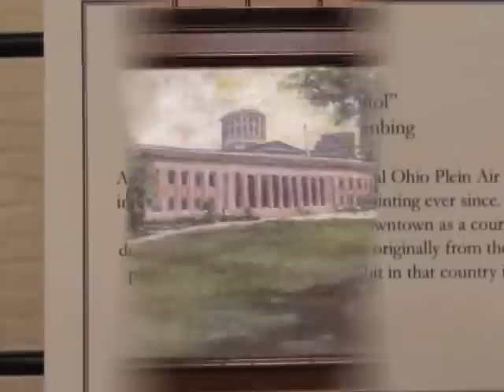Andy's Painting At The Ohio Capitol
a painting exhibition.